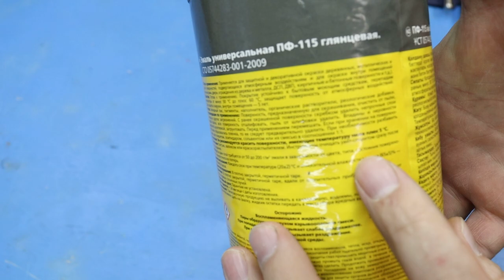Мало кто знает этот СЕКРЕТ пустого БАЛЛОНА! Хитрости мастеров и полезные приспособления!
ХИТРОСТИ мастеров и полезные приспособления!! А ты и не знал!! Полезные советы из баллончиков из под краски ! ХИТРОСТИ СТАРЫХ МАСТЕРОВ! ЛАЙФХАК идеи в домашних условиях для мастерской и дома! СЕКРЕТЫ мастеров из баллончиков из под краски!